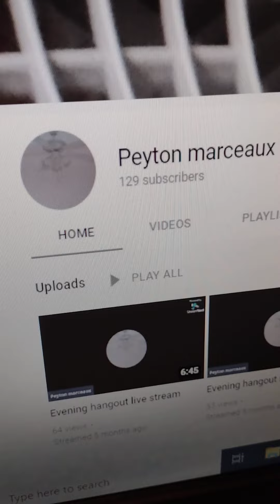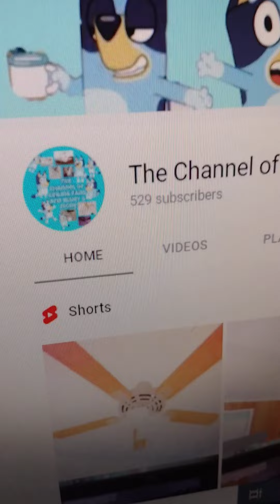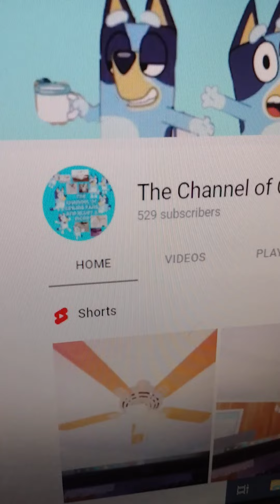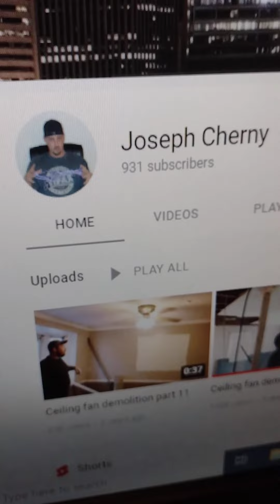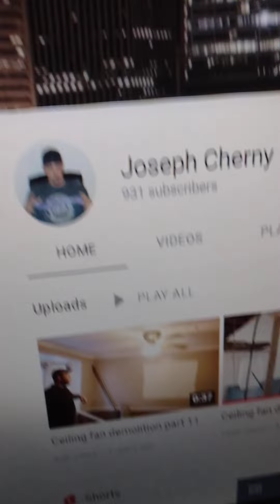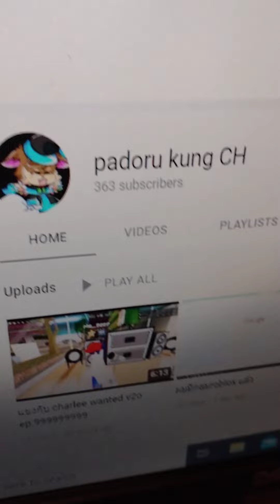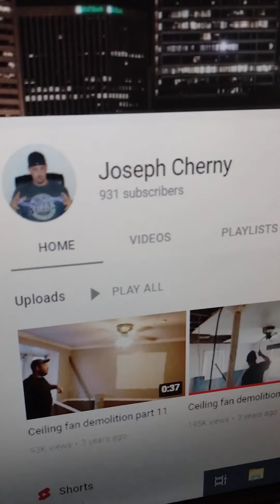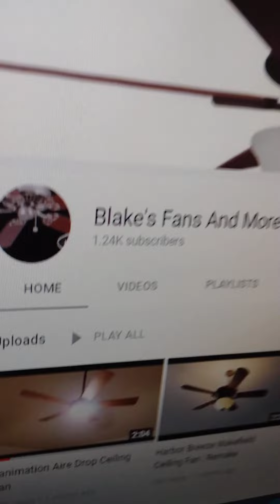top 9 worst YouTube users